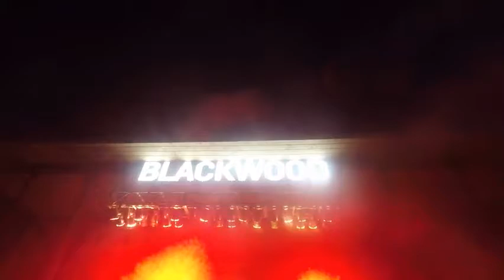Mud Nationals 2019 - Concerts & Lucky Gal got engaged + Diffy's Guitar Pick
Check out SOUTHERN OUTDOOR ADDICTS on YouTube! (my other page!)

Mud Nats 2019 @ Hillarosa ATV Park. Friday night concerts with Ryan Daniel & Joe Diffee. After grabbing some grub at the concessions its on to the show. At the end a lucky gal scored a guitar pick thrown by Joe Diffee. I asked her if she got it and she held it up. After getting a fist bump and her seeing the camera, she showed off that she had just got engaged a few minutes prior too, Lucky Streak! Congrats!

More videos coming, Carter's Mud Daze in Bryant, Arkansas is just around the corner! 5/9/19 to 5/12/19!!